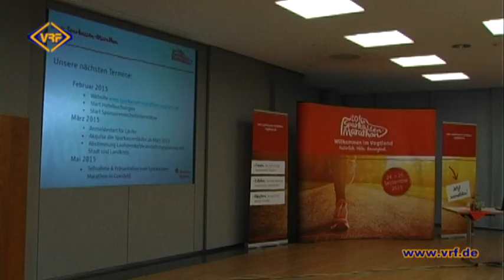05/15 Sparkassen-Marathon wirft Schatten voraus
Die Sparkasse Vogtland wird 2016 Ausrichter des 41. Sparkassen-Marathon sein, darüber informierte gestern Nachmittag das Kreditinstitut im Plauener Komturhof. Das Sportereignis soll helfen die Spitzenstadt in Deutschland bekannter zu machen.